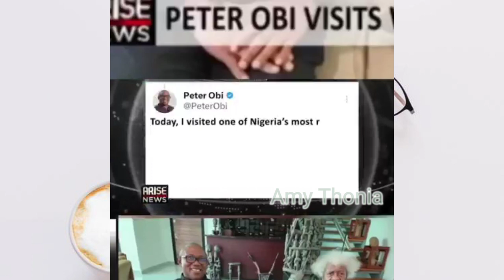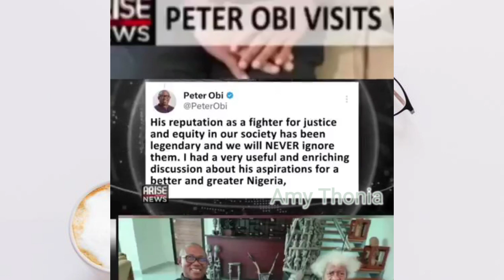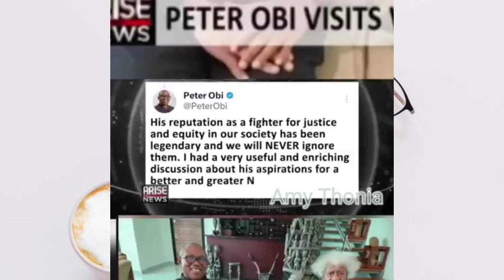Happening Live ‼️ Peter Obi Pays A Visit To Nigeria ICON,Wole Soyinka. Leader With Humility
Peter Obi pays a visit to Wole Soyinka